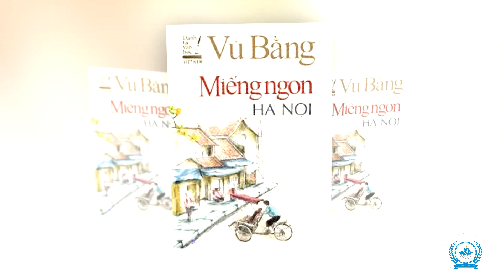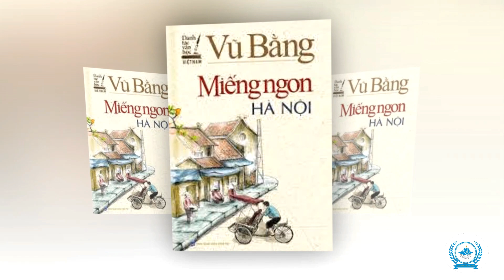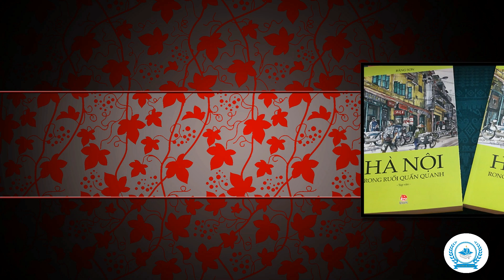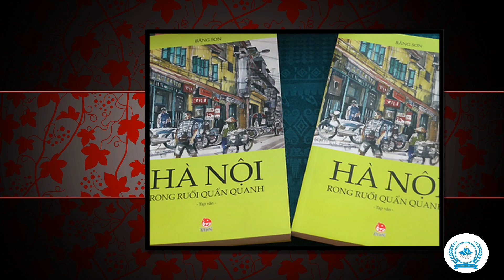Bài viết: "Phở trong văn chương Việt". Tác giả: Đỗ Anh Vũ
Ngày 12/12 hằng năm được chọn là “Ngày của Phở”. Sự kiện được khởi xướng từ năm 2017, trở thành một hoạt động quảng bá văn hóa ẩm thực quan trọng, góp phần nâng tầm ẩm thực Việt Nam và lan tỏa món Phở truyền thống của Việt Nam ra khắp thế giới.